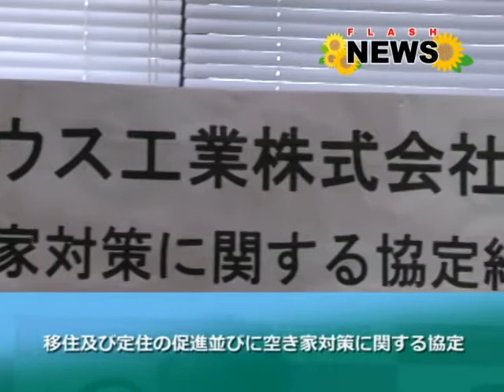移住及び定住の促進並びに空き家対策に関する協定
阿蘇市役所で移住及び定住の促進並びに空き家対策に関する協定締結式がありました。